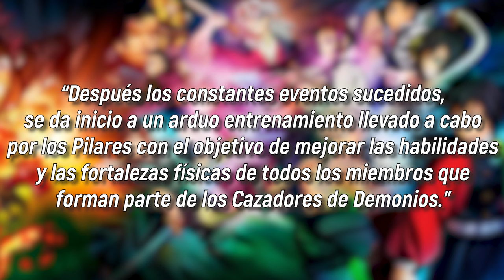🔴 la TEORÍA sobre la NUEVA TEMPORADA de KIMETSU NO YAIBA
Aquí les dejo una pequeña explicación y teorías de la duración de este nueva temporada de Kimetsu no Yaiba, donde toca el Arco de Entrenamiento Pilar.

En este arco vamos a ver como avanza el anime para dejarnos casi al final de la obra, para lo que ya leyendo el manga de Demon Slayer también van a estar sorprendidos ya que se ve que el estudio Ufotable nos va a dejar contenido original para poder apreciar la obra aunque ya hayas leído el manga, o eso esperemos. (Ya que por parte del estudio... bueno como dije en el video.)

No olviden de escribir en los comentarios que creen que van a hacer los del estudio, y si creen que esta temporada de Kimetsu no Yaiba: To Hashira Training va a ser muy corta o va a durar un poquito mas de la cuenta.

Sinopsis Demon Slayer:  La obra sigue las aventuras de Tanjirō Kamado, un adolescente cuya familia fue cruelmente asesinada por un Demonio el cual convirtió a su hermana Nezuko en una de estas criaturas, obligando a Tanjirō a emprender un viaje para cazar a estos seres y de paso ayudar a su hermana a recuperar su humanidad.

¿Dónde puedo ver la cuarta temporada de Kimetsu no Yaiba?

Esta disponible en Crunchyroll.

¿Cuándo saldrá la Kimetsu no Yaiba to Hashira Training?

En el mes de Abril se presentara el primer episodio.